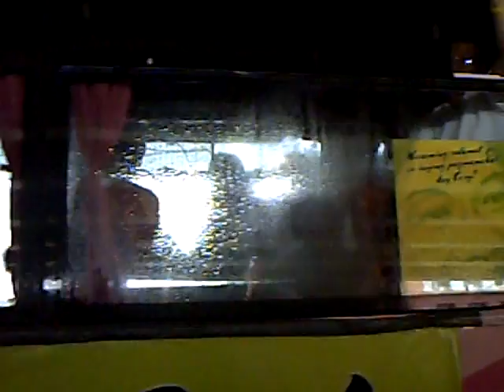cory aquino our president's burial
salamat tita cory! WE LOVE YOU!